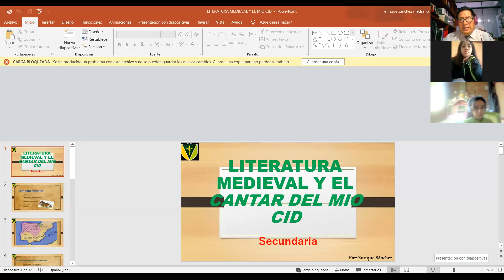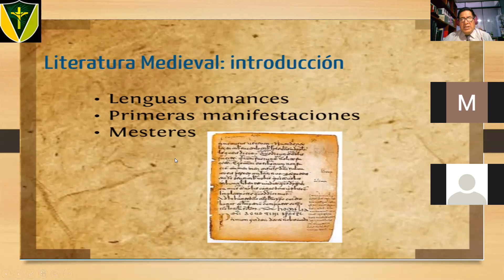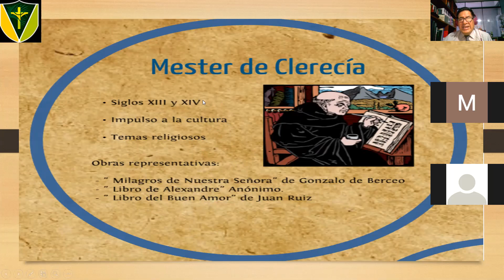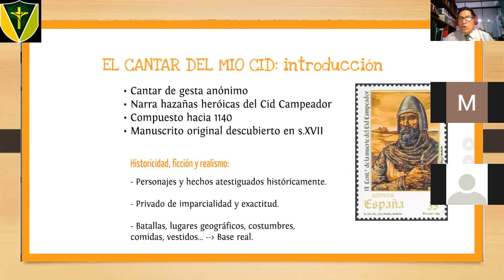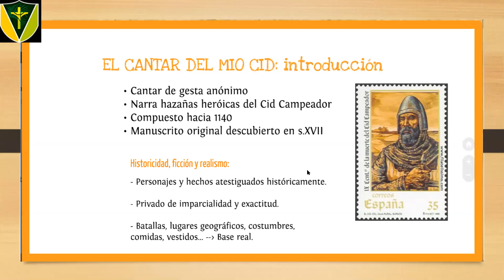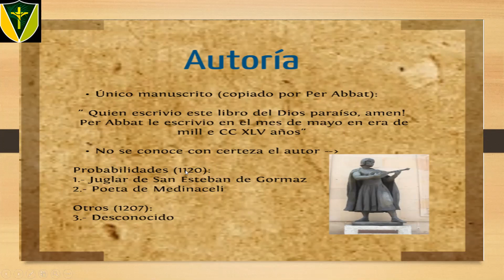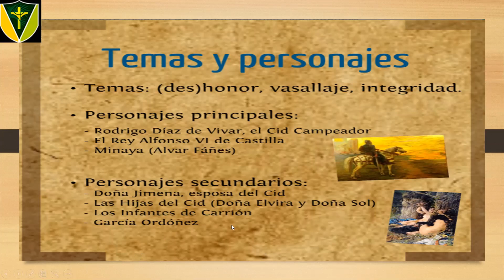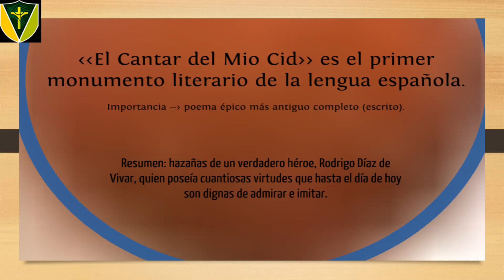Literatura Medieval y el Mio Cid. Selección.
Clase desarrollada el día 23 de marzo del2021.